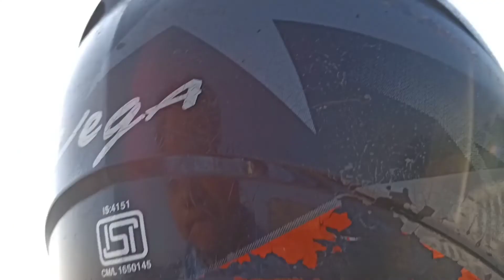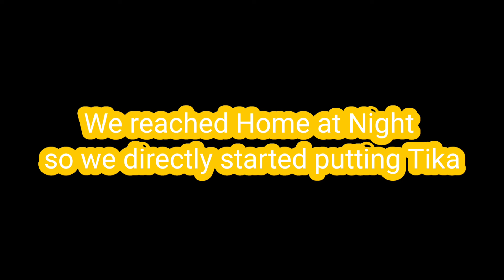Jhapa To Ithari || Vai Tika Special Vlog || Having Fun 😝 Alot || Vlog #2